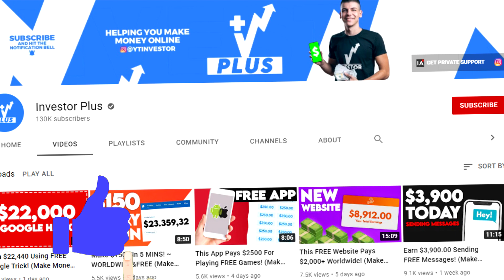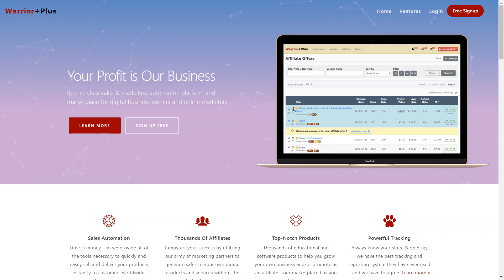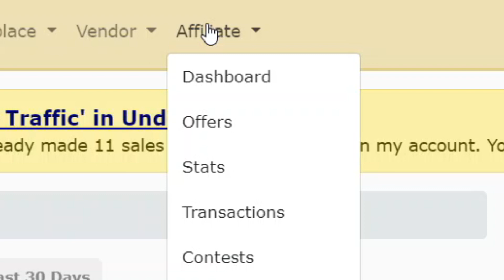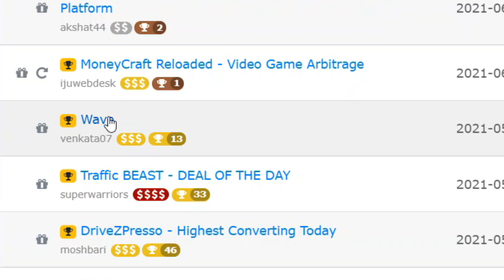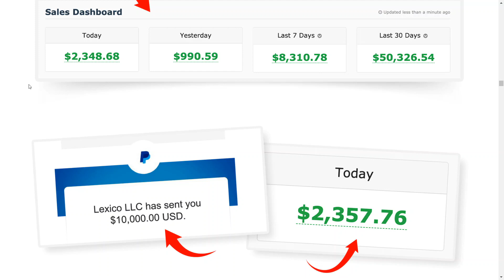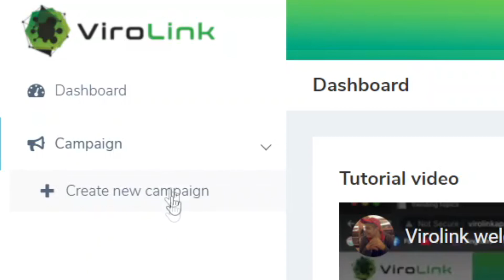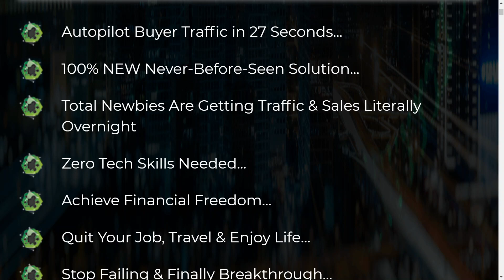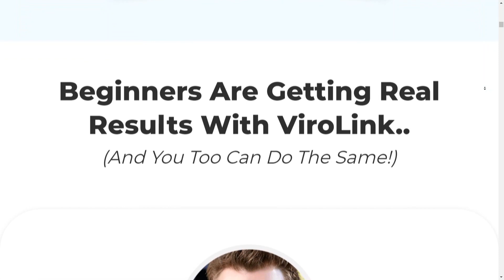Easiest Way To Earn $15,000 Online As a Broke Beginner in 2021